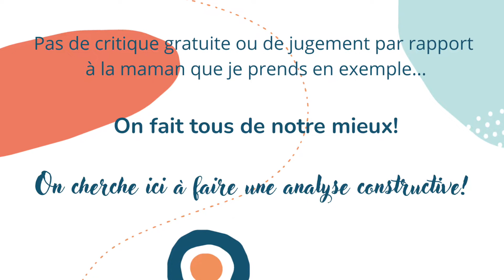Culpabilité et chantage... on en fait quoi!?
Et si on prêtait attention aux phrases échangées à la sortie du parc entre une maman et sa fille...

🚀  La parentalité est un voyage, bienvenue à bord de L'Odyssée à Petits Pas. 💫

"Je m'appelle Clémence et je serai votre guide pour une partie de votre voyage en Parentalité".

🎁 Et si on parlait de parentalité ensemble!? Je me réjouis de pouvoir faire connaissance avec toi et t'aider en SÉANCE DÉCOUVERTE GRATUITE (en ligne) afin d'échanger sur ton aventure parentale.

 🤔🤯🤔 Si tu es comme moi, tu dois te dire, c'est trop beau pour être vrai... et pourtant! Je t'aiderai concrètement à y voir plus clair sur ton parcours et la suite de ton voyage. Sois-toi libre de me contacter et t'offrir ce cadeau!

"Parent" est sans doute le plus beau... mais aussi le plus challengeant des métiers! Il n'y a pas de raison qu'il s'apprenne... SUR LE TAS! (parce que le tas, c'est ton enfant! 😳 )

💌   Je t'invite à rejoindre la newsletter LE ROUTARD DES PARENTS :

Tu reçois chaque lundi des astuces de vie pratique, des conseils d'organisation, des partages d'expériences, des connaissances sur l'Enfant (et sur toi!) afin de te faciliter la Vie au quotidien!

Mon contenu a pour vocation à guider, à inspirer, à informer, à former mais aussi... à déculpabiliser!

Un parent n'a pas à être Parfait puisque cela ne veut tout simplement RIEN DIRE!

J'accompagne tout simplement des Parents curieux et engagés auprès de leur.s enfant.s. dans une ambiance décontractée et bon enfant!

Si tu as le profil 😉 , passe t'inscrire sur mon site internet, en bas de la page d'accueil.

Après cette démarche réalisée, tu feras partie de la communauté des colibris!

BRAVO!

Et sinon!?

Se séparer de son enfant pour les vacances : 3 phrases à éviter pour l'accompagner dans sa difficulté.

BREF. Ma mission est de rendre ta Vie de Parent plus douce. Je t'aide à faire de tes enfants de futurs adultes libres, bienveillants, épanouis et ambitieux. Notre Monde en a besoin.

Rejoins-moi et tous les autres parents pour grandir... plus vite que ton-tes enfant.s!

Au plaisir de te rencontrer
Clémence.